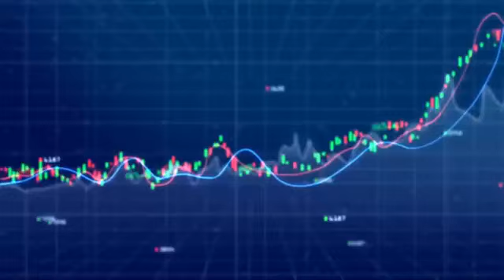Market Live' With Renowned Market Expert Nadeem Moulvi, 01 Dec 2020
Market Live - with renowned market expert Nadeem Moulvi and keep yourself updated with the latest news, facts/figures, and the performance of the Pakistan Stock Market.